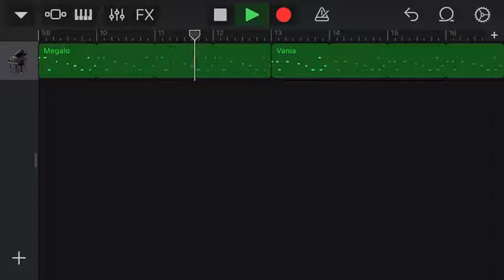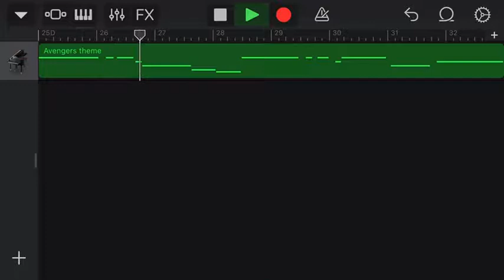GarageBand - Meme Songs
Why does my private account have more subs then this one